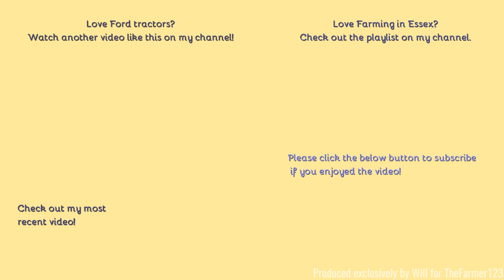Farming in Essex - Spraying with classic Ford 7840 & Duels & Knight Sprayer. [21]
Hello,
Welcome to something a bit different, some spraying with this classic!
Comment Rules (Last Update: 12th June 2017):
1. Do not swear or be rude in the comments. Any comments that contain this will be removed by me. Equally if I decide there is an aggressive comment towards me or someone else, that will also be removed.
2. Use correct grammar and try to use correct spelling. I want the comments section to be presentable. If there is deliberate misuse of grammar and spelling I will not reply to the comment, More on this below.
3. Try not reply to everyone with their comments in each video, as I will do that but if you can help someone and I do not get there first than please do.
4. I am up for constructive criticism so if you have any for any video than please do leave it in the comments section and let me know and I will do my best to resolve this.
5 - NEW: NO fake comments, and by this I mean bots spamming me. I have had this in the past and it's not fun getting excited that you have a new viewer when it's actually just a bot. Any comments that contain this will be removed by me & flagged to YouTube for spam.
6 - No previous comments, and by this I mean copied & pasted comments that have been previously posted before and I have replied (If I have not replied at the time of post then fair enough, I will reply on the latest). There is no need for the same one comment, but on two videos to be posted twice. Not only does it waste my time answering it again but it waists yours too!
7 - No links to be posted in my comments due to safety reasons. If you want to show me a channel use that one if its yours or quote the name, not the link! Any comments that contain this will be removed by me.